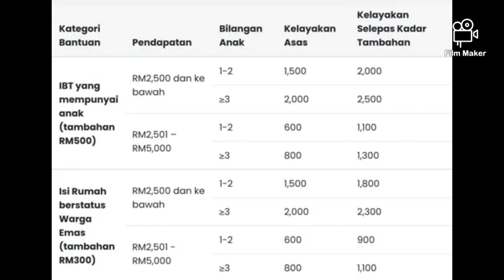TERKINI❗TARIKH PEMBAYARAN BKM MAC 2022 FASA 1